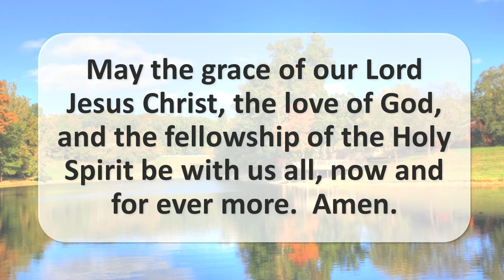The Grace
Let's join in the words of the Grace, wishing God's blessing upon each other